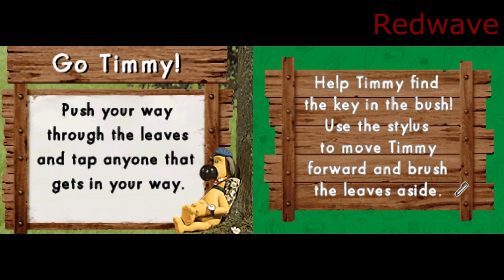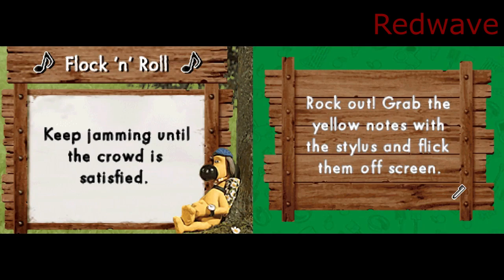Shaun The Sheep (DeSmuME) Playthrough #2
Gameplays Everywhere.

Juegos en todas partes.

Canal apto para mayores de 13 años.

Este canal no es para niños.

Channel suitable for people over 13 years old.

English/Spanish Channel

Redwave Gameplays